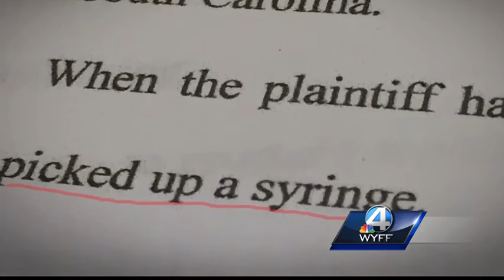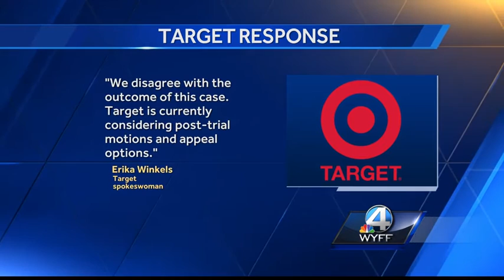Upstate woman stuck by needle at Target awarded $4.6 million